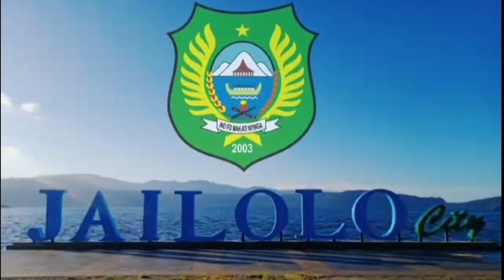Pesan & Harapan Dari Halbar Untuk IBU ALIEN MUS ANGGOTA DPR. RI